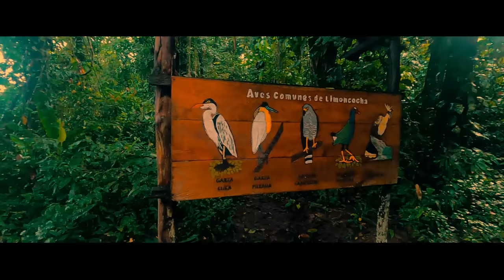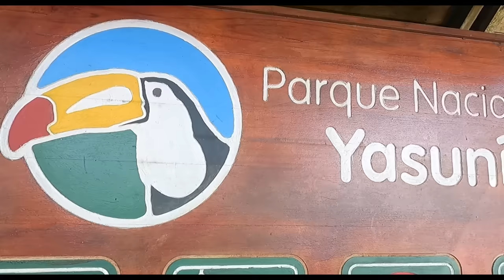Conociendo el YASUNÍ | Es Caro?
Dónde dormir, que visitar, como llegar, cuantos animales, es caro, es barato?

¡SÍGUEME!
- Instagram (información de la agencia)